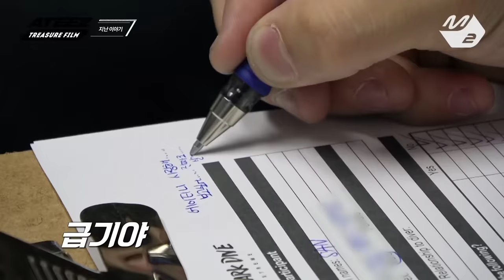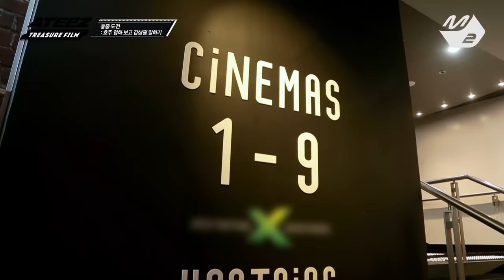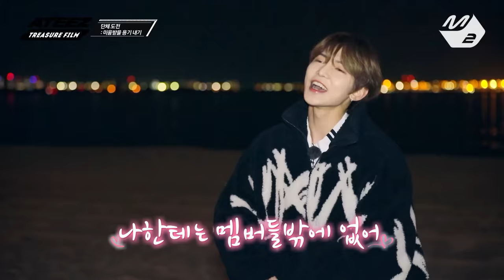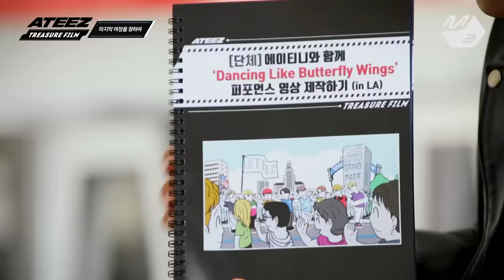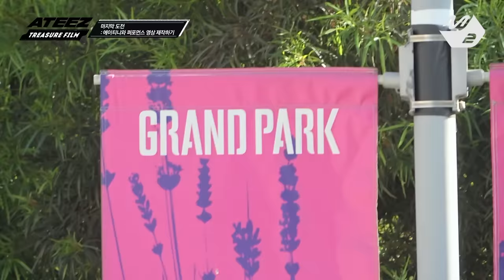[ATEEZ TREASURE FILM] Ep.3 (Full ver.) (ENG SUB)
ATEEZ TREASURE FILM